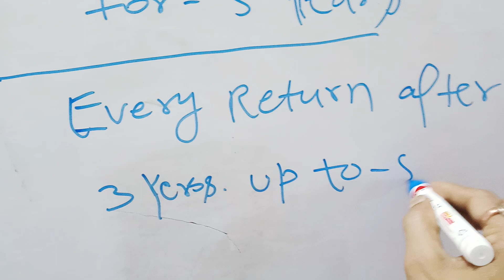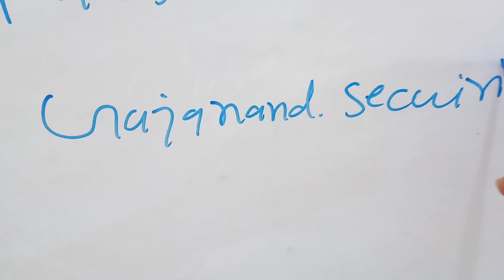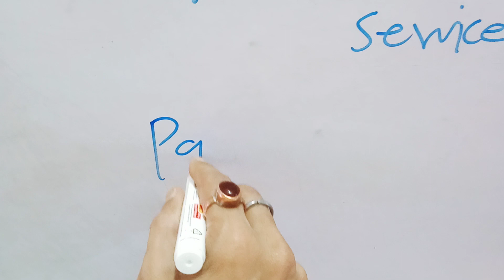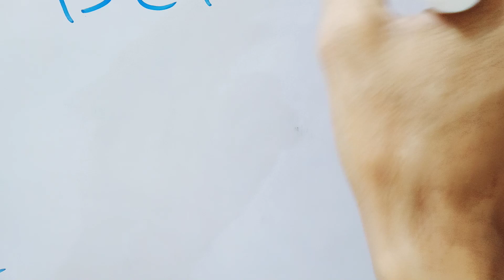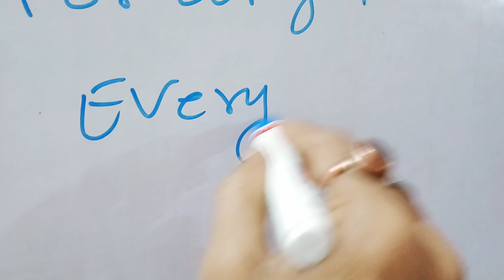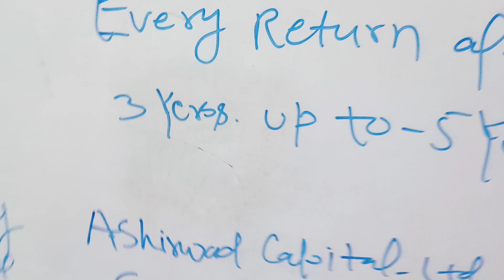Diwali Me Dhamaka Karnewale Penny Stocks.